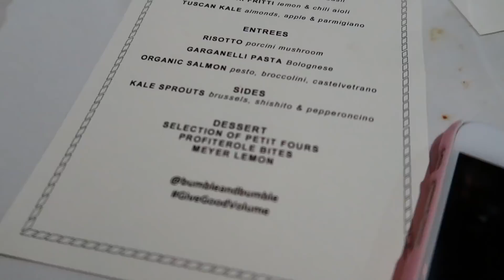The Short One | August Vlog Part 2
Here's part 2 of my August vlog. This is a short one but I hope you still enjoy! September is my birthday month so I'll be back with lots more fun things to share :)

EQUIPMENT
Sony Alpha a6000
Canon EOS 700D
*Canon PowerShot G7 X Mark II
Panasonic Lumix GH4